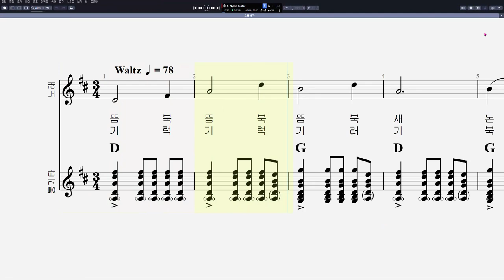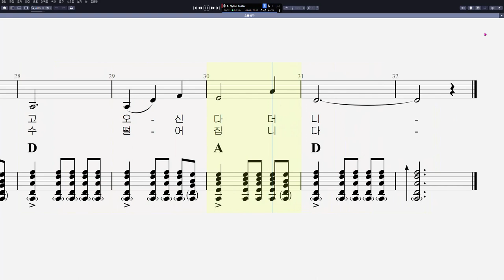23 오빠생각